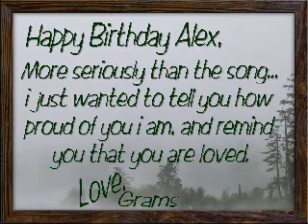Happy 19th Birthday Son, Cut the stupid cake!